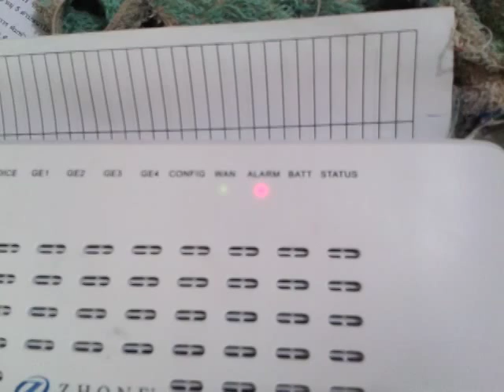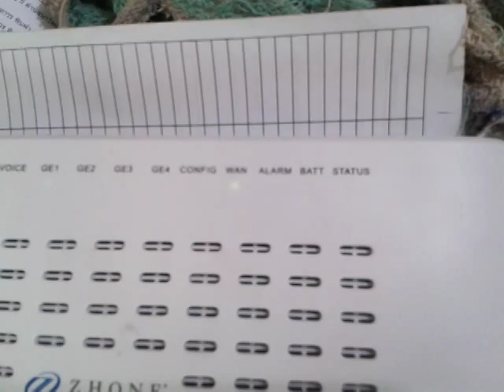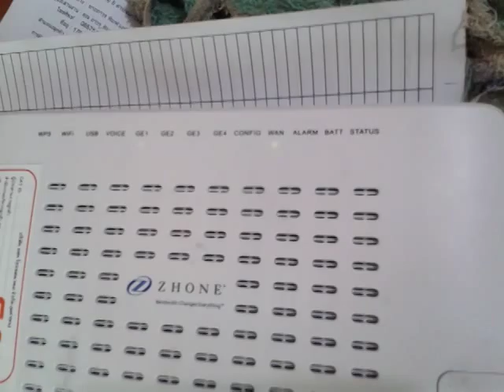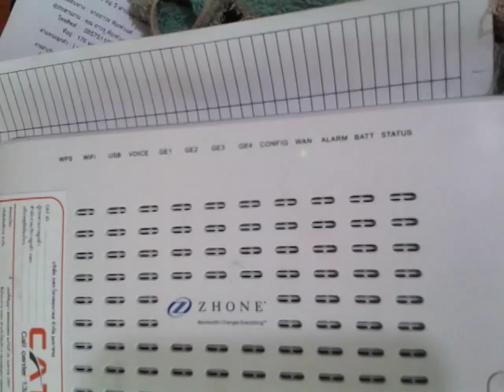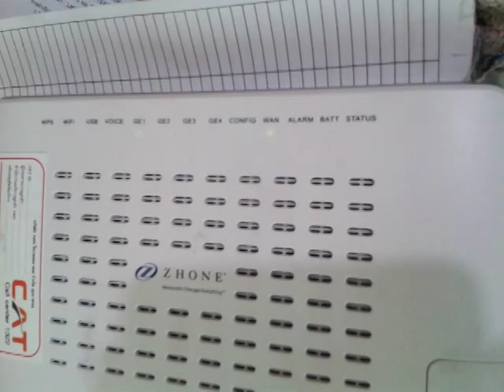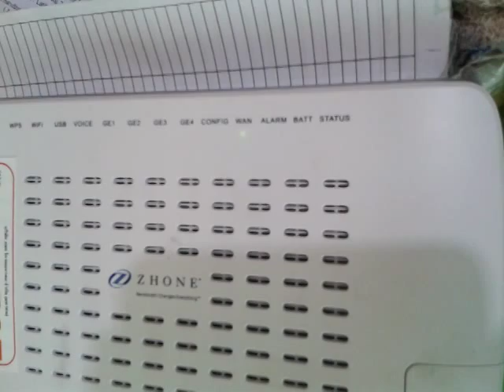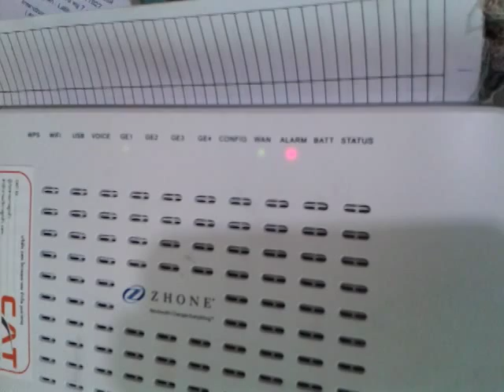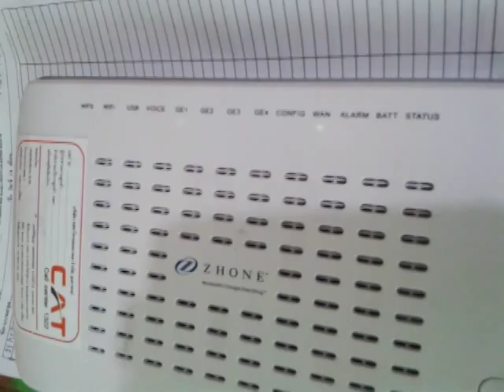ขึ้น ALARM เน็ต Cat ขึ้นได้ขึ้นดีพึงติดไป ไม่ถึงวันช้ำ